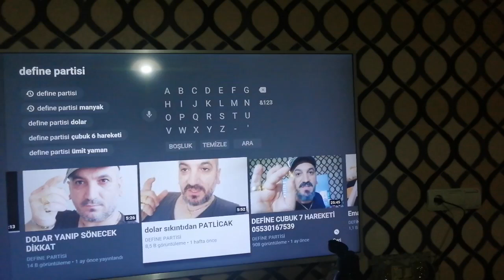Ümit yaman define cubugu05426612928